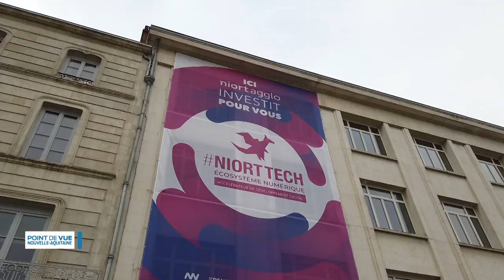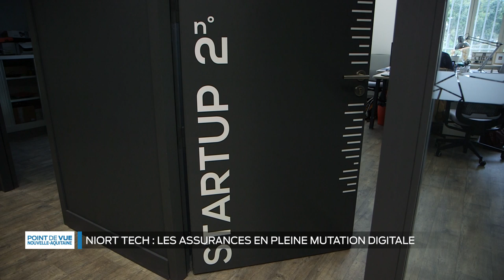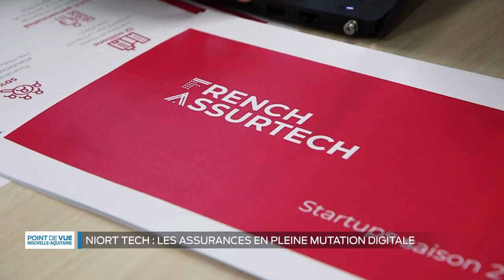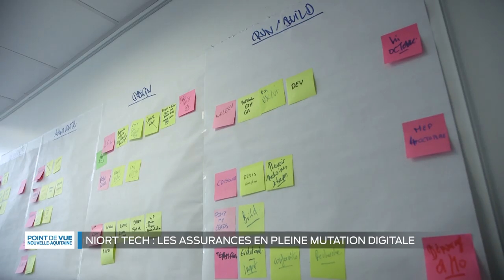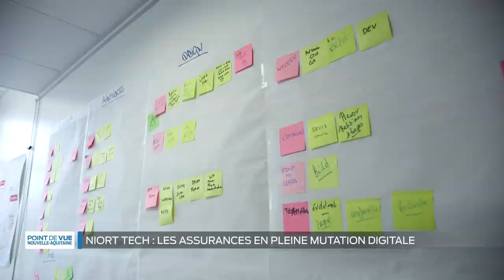Niort Tech - Point de vue en Nouvelle-Aquitaine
Niort Tech, c'est un écosystème unique en France dans les assurances. Des assurances, en pleine mue digitale. Mais, que va changer cette révolution digitale dans le secteur des assurances pour nous clients ? Est-ce que les prix vont baisser ? Et, comment Niort est devenu la capitale française des assurances. Enquête et reportage de TV7 in situ